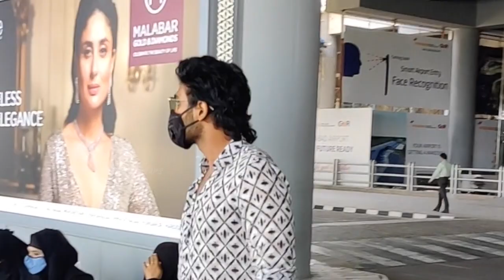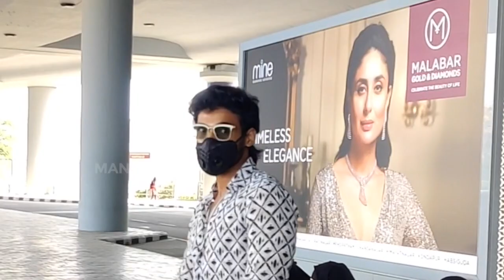Bellamkonda Sai Srinivas EXCLUSIVE Visuals @ Hyderabad Airport | MS Entertainments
Watch BellamkondaSaiSrinivas EXCLUSIVE Visuals @ Hyderabad Airport